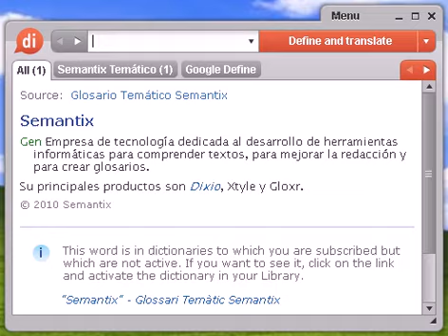Definición de iconoclasta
iconoclasta, diccionario, definición, significado, español, castellano, dixio, iconoclastas